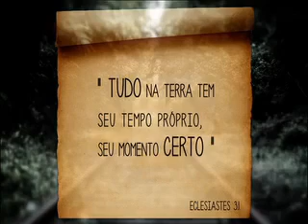Intervalo: The Chef com Edu Guedes - Band RS (27/12/2023) [1]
1º intervalo do programa The Chef com Edu Guedes, exibido pela Band RS, canal 10 de Porto Alegre e 5 de Pelotas (de onde foi gravado), em 27 de dezembro de 2023. Gravado pelo sinal 1seg da emissora.

0:00 - Vinheta de intervalo do The Chef com Edu Guedes
0:04 - Chamada: Programação de Verão (Band)
1:14 - Havan
1:44 - Italac
1:54 - Viva Sorte (com Renato Ambrosio)
2:24 - Heineken
2:39 - Momento Entre Amigos
3:32 - Patrocínio Entre Amigos Especial (Natal dos Anjos de Dois Irmãos)
3:39 - Versículo Bíblico de Eclesiastes (Band)
3:49 - Informações sobre a palavra Moda (Band)
4:34 - Chamada: Os Donos da Bola RS (Band RS)
5:04 - Patrocínio Os Donos da Bola RS (KTO.com)
5:10 - Chamada: Melhor da Noite (Band)
5:24 - Vinheta de intervalo do The Chef com Edu Guedes